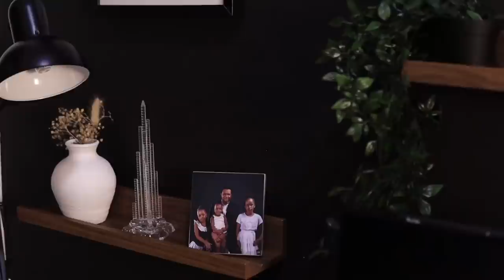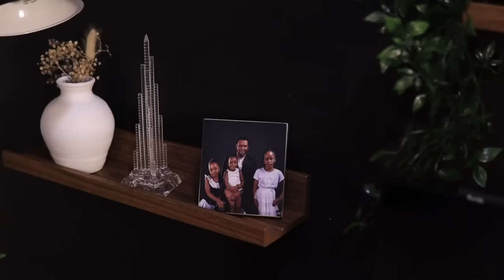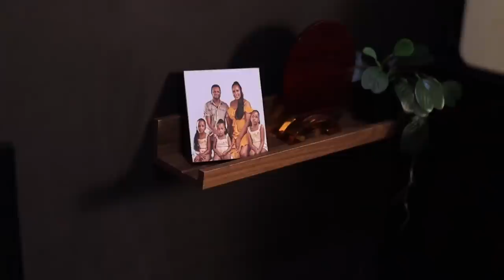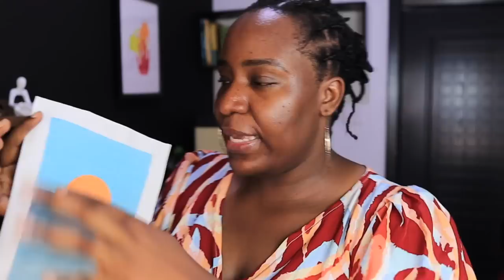SURPRISING my Husband with his DREAM OFFICE.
PRODUCT LINKS

1. Cable Organizer
2. Monitor Lamp
3. Desk Pad
4. Cord Management Kit
5. Storage Tray
6. Dual Monitor stand
7. Floating Shelves (Similar)
8. Ikea Frames
9. Office Desk: @yuliinteriors on IG
10. Figurines: SHEIN
11. OTHERS: Random decor stores in PH

FAQs
1. What Camera do you film with?

1b. What Lens do you film with?

2. Do you use artificial light?

3. What Microphone(s) do you use?

4. Do you vlog with your phone?

5. What Software do you use to edit?

6. Tripods?
Ans: Yes.

7. Laptop Cover

8. What do your Daughters' names mean?
         2. "AVA" (Origin: HEBREW) meaning "Life" or "Living One" or "Life Giver"
         3. "SOPHIA" (Origin: GREEK) meaning "Wisdom"